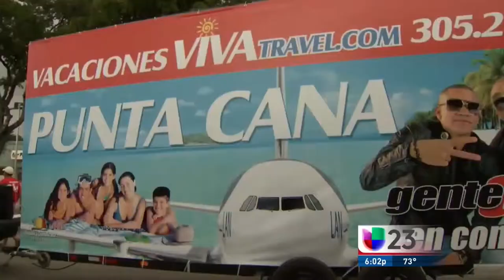Desfile Reyes Magos UVN 2015